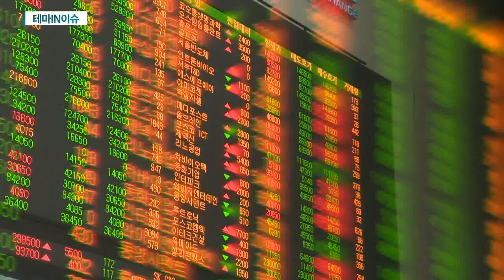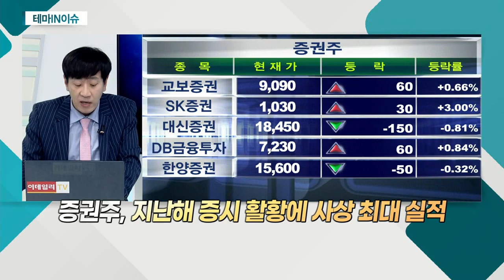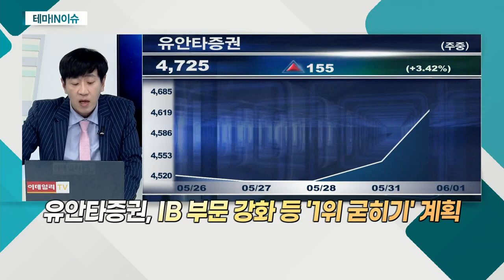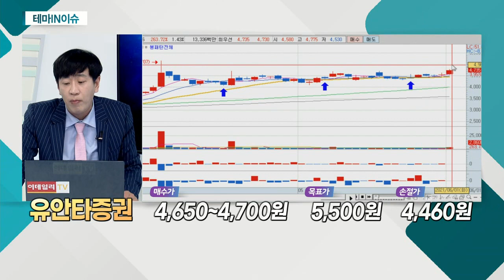유안타증권(003470)... 증권주_테마IN이슈 (20210601)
- 지난해 증시 활황에 사상 최대 실적
- 대형사 중심 자기자본 활용한 비즈니스 강화
- 주요 상품별 경쟁 가속ㆍ장기적 고객 확보 노력
- 저금리ㆍ저성장 국면 '머니 무브' 가속화ㆍ구조적 변화
- 연내 예정된 대형 IPO 등 긍정적

유안타증권(003470)
- 올해 1분기 순이익 1,000억 원 돌파
- IB 부문 강화 등 '1위 굳히기' 계획
- 투자은행으로 사업 다각화에 힘써
- 공모주 부문 우호적 상황
- 공모주펀드 등 간접 투자상품 발굴 계획